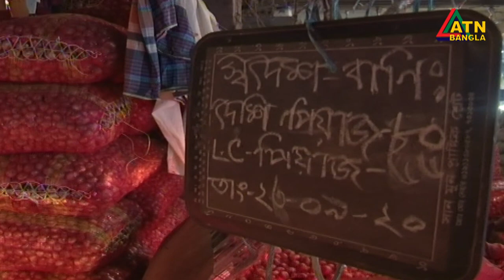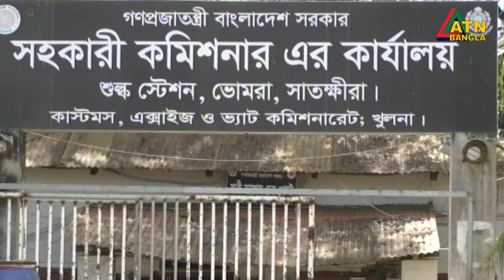এখনও চড়া পেঁয়াজের দাম।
এখনও চড়া পেঁয়াজের দাম। আমদানি না বাড়লে বাজার আরো অস্থিতিশীল হওয়ার আশঙ্কা ব্যবসায়ীদের।